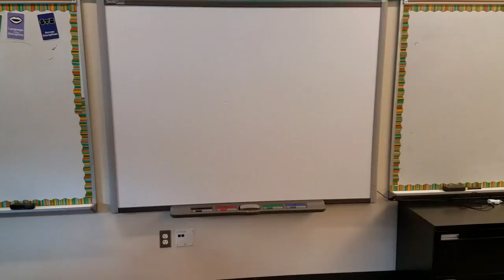It all started with a...BANG!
"It started with nothing: no stars, no sun, no plants...nothing. Then, BAM!", so begins third grader, Maria Serper, as she delves into the mysteries of the universe. In her explosive Talk, Maria takes us through the story of everything by chronicling the universe's origins and synthesizing the scientific prophecies that look ahead towards its decline. And although her Talk examines what we "know" about our origins, Maria reminds us that the tiny bubble from which all life sprung remains one of our greatest unsolved mysteries.

Maria is a lower-school student from the U.S.